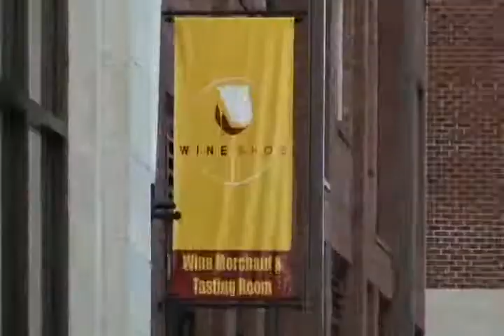Wing & Wine Tasting on Aug 24th